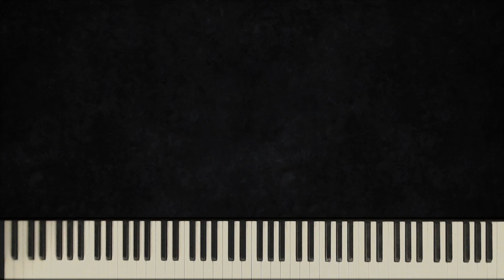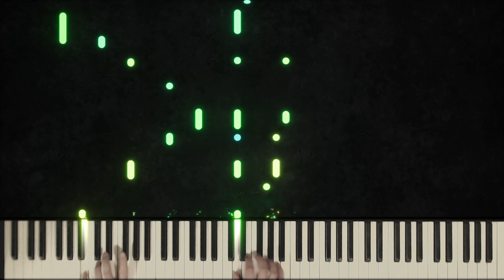Footsteps of Jesus - Hymns on the Piano - Day 36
Words: Mary Bridges Brown Baker Canedy Slade